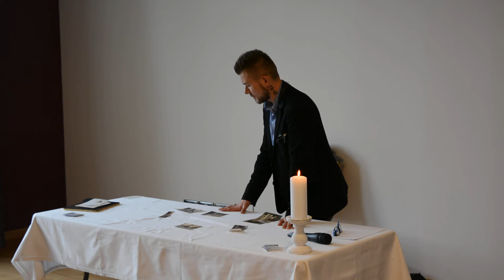Jean-Marie Cahart Médium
Conférence 1er avril 2017 à Verdun : 3e partie